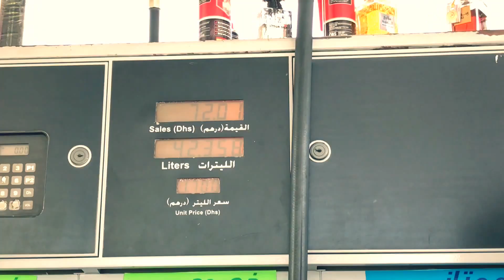ДУБАЙ. АРЕНДА МАШИНЫ. ДОРОГИ. ТАКСИ. ИНТЕРНЕТ.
Мы арендовали машину и рассказываем вам наш опыт про это. Так что в это видео мы расскажем про движение на дорогах, такси, телефонную карточку.

ВИДЕО-ВЛОГ. ЖИЗНЬ НА YOUTUBE.